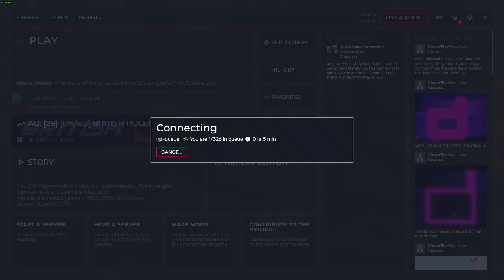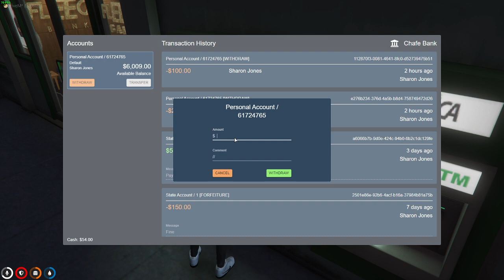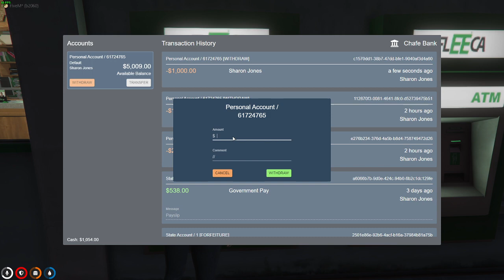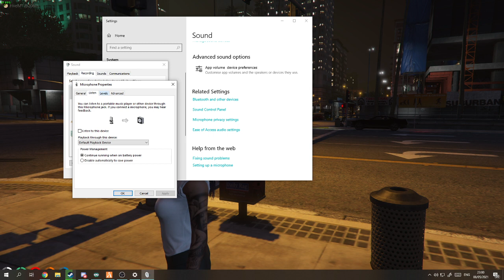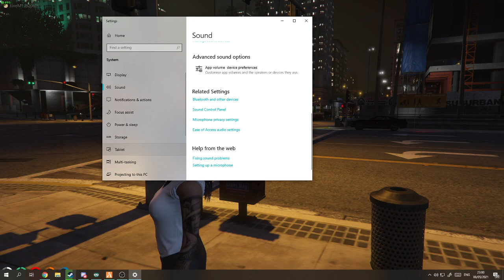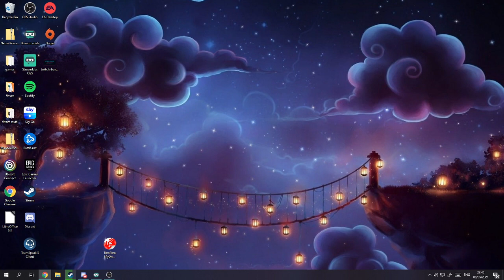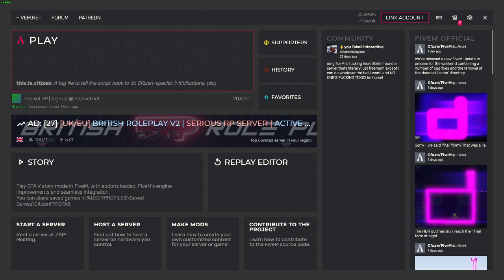NoPixel 3.0 sharon jones - terrible roleplayer 😁❤️